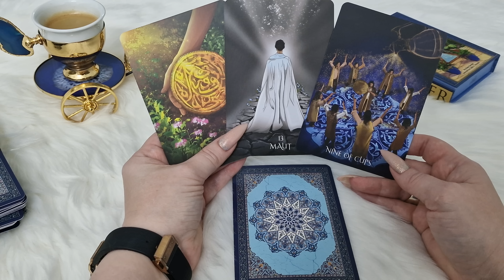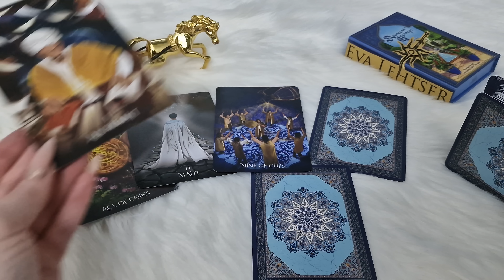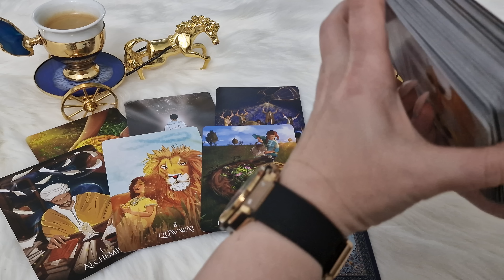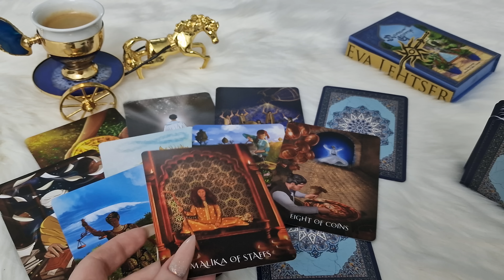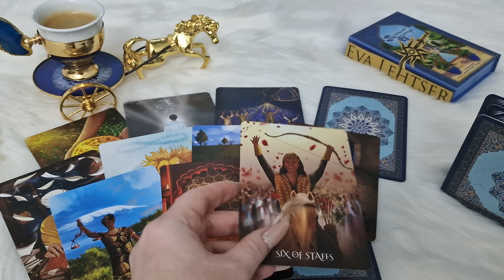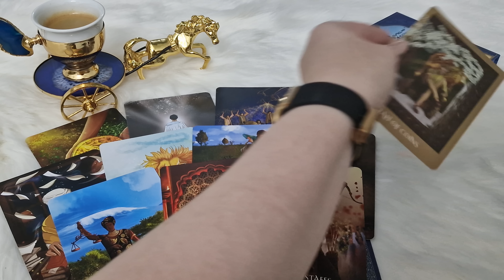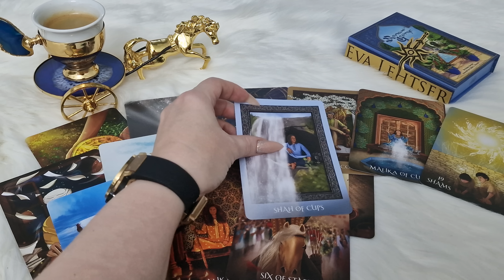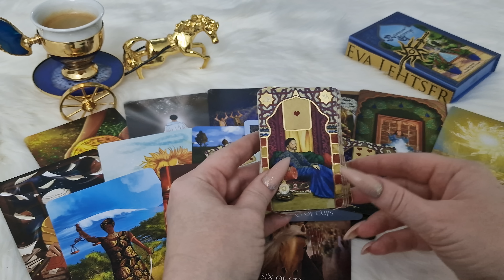ДЕВА.Таро-прогноз от Евы Лехцер с 28.11.22 - 04.12.22.Timeless In-Depth Tarot Reading